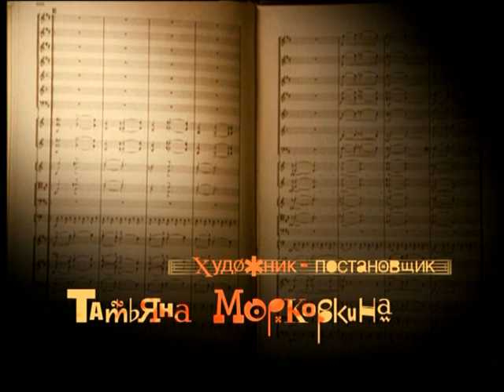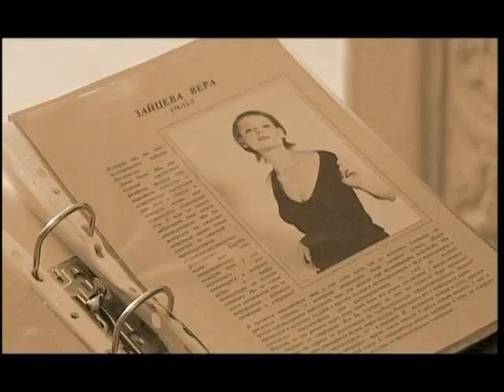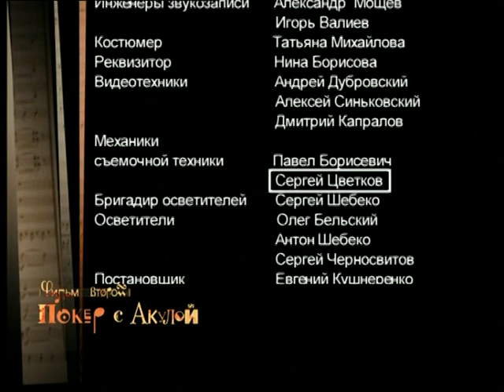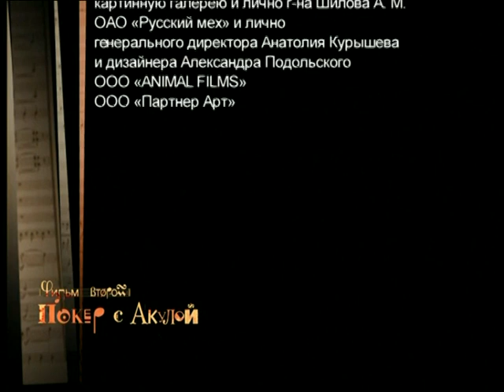Евлампия Романова. Следствие ведет дилетант (8 серия) (1 сезон) сериал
Евлампия Романова — героиня такая же необычная, как и ее имя, которое она придумала себе сама. Когда-то она была богатой, инфантильно-капризной особой, неприспособленной к самостоятельной жизни, и во всем полагалась на мужа, который оказался предателем. Лишившись единственной опоры, Евлампия попадает в реальный мир, где ей приходится самой заботиться о себе и совершать хозяйственные подвиги: готовить, мыть посуду и ходить в магазин.

Неожиданно в Евлампии открывается талант частного детектива. В «прошлой жизни» она увлекалась криминальным чтивом, а теперь, благодаря своей интуиции, сама раскрывает самые загадочные и темные преступления. У талантливой дилетантки все впереди!